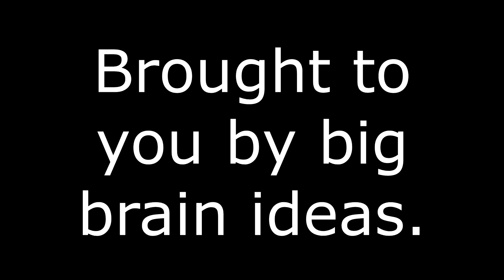The Main Reason to Use the Tactical Pistol in The Callisto Protocol...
A weak gun used for a good purpose.

(This is a joke video by the way, the Tactical Pistol in The Callisto Protocol can be used in anyway, I just find it easy to use it this way😅)